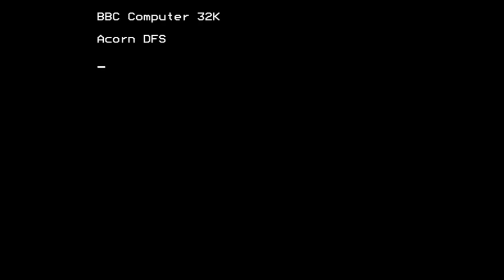Life for the BBC Micro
Game description:

Life is based on Conway's Game of Life.

You place cells and watch them advance and, optionally, die.